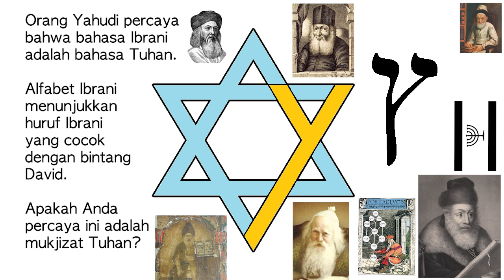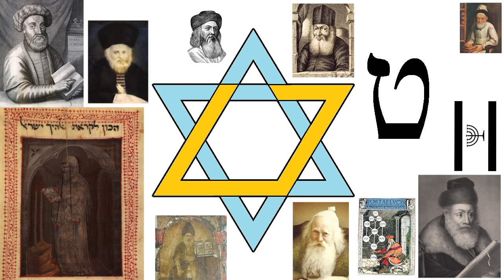Mashallah Bahasa Tuhan Bahasa Ilahi Bahasa Suci Bahasa Surgawi Bahasa Langit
Orang Yahudi percaya bahwa bahasa Ibrani adalah bahasa Tuhan.
Alfabet Ibrani menunjukkan huruf Ibrani yang cocok dengan bintang David.

Apakah Anda percaya ini adalah mukjizat Tuhan?
Bahasa Ilahi, bahasa Dewa, atau, dalam monoteisme, bahasa Tuhan (atau malaikat) adalah konsep mistik atau bahasa purba ketuhanan, yang mendahului dan menggantikan bahasa manusia. Dalam Yahudi dan Kristen, tidak jelas apakah bahasa yang digunakan Tuhan untuk menunjuk Adam adalah bahasa Adam, sebagai pemberi-nama, (Kejadian 2:19) yang digunakan untuk menamakan semua mahluk hidup, atau ia merupakan bahasa ilahi yang berbeda. Tetapi karena Tuhan digambarkan menggunakan perkataan saat penciptaan, dan saat memanggil Adam sebelum Kejadian 2:19, beberapa ahli mengasumsikan bahasa Tuhan berbeda dari bahasa surga yang ditemukan oleh Adam, sementara kebanyakan para ahli Yahudi abad pertengahan menyatakan bahwa bahasa Yahudi adalah bahasa Tuhan, yang diterima di Eropa Barat sejak abad ke-16 sampai awal abad ke-20.

Pada tahun 1510, Heinreich Cornelius Agrippa menerbitkan buku pertamanya dari De Occulta Philosophia (diterjemahkan ke bahasa Inggris sebagai Three Books of Occult Philosophy). Bab 23 dari buku tersebut berjudul "Of the tongue of Angels, and of their speaking amongst themselves, and with us" (Bahasa Malaikat, dan bagaimana berbicara antar mereka, dan dengan kita") -- di sana ia menyatakan:

        Kita mungkin meragukan apakah Malaikat, atau Setan, karena mereka adalah roh asli, menggunakan suara vokal, atau bahasa di antara mereka sendiri, atau kepada kita (manusia); tetapi Paul pada suatu saat mengatakan, Jika Saya berbicara dengan menggunakan bahasa manusia, atau malaikat: tetapi apa yang mereka katakan atau bicarakan adalah, banyak diragukan oleh kebanyakan. Bagi yang berpikir bahwa mereka menggunakan Idiom apapun, yakni bahasa Yahudi, karena ia merupakan awal dari segalanya, dan datang dari surga, dan sebelum adanya kebingungan akan bahasa ada di Babylon, di mana Hukum telah diberikan oleh Tuhan sang Ayah, dan Gospell telah diagungkan oleh Christ anak-Nya, dan begitu banyak Oracles yang telah diberikan kepada nabi-nabi oleh Roh Kudus: dan dengan melihat semua bahasa yang ada, dan melewati berbagai mutasi, dan korupsi, dan hanya ini satu-satunya yang selalu terus tidak terjamah.

Selanjutnya, pada bab 27, Agrippa menyebutkan Bahasa Ilahi kembali:

Tetapi karena huruf dari setiap bahasa, seperti yang telah diperlihatkan di buku pertama, banyak jumlahnya, urutannya, dan menggambarkan keaslian dari Kesempurnaan dan Ketuhanan, Saya harusnya dengan mudah memberikan perhitungan mengenai nama-nama dari roh tidak hanya dengan huruf Yahudi, tetapi juga dengan Chaldean, dan Arab, Egip, Yunani, Latin, dan lainnya ...

Pada akhir abad ke 16, ilmuwan dan ahli matematik dari Elizabethan John Dee dan alkemis dan medium Edward Kelley (keduanya akrab dengan tulisan Agrippa) mengklaim bahwa selama sesi peramalan, "Perkataan Surgawi" diterima secara langsung dari Malaikat. Mereka mencatat banyak bagian dari bahasa di dalam jurnal mereka (diterbitkan sebagai "The Five Books of the Mysteries" dan "A True and Faithful Relation ..."), bersama dengan sebuah tulisan komplet mengenai bahasa yang dinamakan "Book of Loagaeth" (atau "Speech From God"). Bahasa Dee, disebut "Angelical" dalam jurnalnya, yang sering kali pada masa sekarang dikenal dengan istilah yang tidak cocok "Enochian", mengikutkan dasar mitologi Yahudi-Kristen mengenai bahasa Ilahi. Menurut jurnal "A True and Faithful Relation ..." Angelical seharusnya merupakan bahasa yang digunakan Tuhan untuk menciptakan dunia, dan kemudian digunakan oleh Adam untuk berbicara dengan Tuhan dan Malaikat dan untuk menamakan semua benda yang ada. Adam kemudian kehilangan bahasa ini saat dikeluarkan dari surga, dan menciptakan sebuah bahasa berbentuk proto-Yahudi berdasarkan ingatan kabur mengenai Angelical. Bahasa proto-Yahudi ini, kemudian, merupakan bahasa universal manusia sampai pada masa Confusion of Tongue (Kebingungan bicara) pada Menara Babel. Setelah itu, berbagai macam bahasa manusia kemudian berkembang, termasuk berubahnya bahasa Yahudi (yang kita ketahui sekarang sebagai "Alkitab Yahudi"). Sejak pada masa Adam sampai masa Dee dan Kelley, Angelical tersembunyi dari manusia dengan satu pengeculian pada masa patriarki Enoch - yang menulis "Book of Loagaeth" untuk kemanusiaan, tetapi buku tersebut hilang pada masa Banjir Besar Nuh.

George William Russell dalam The Candle of Vision (1918) beralasan bahwa (hal. 120) "Pikiran manusia dibuat dalam gambaran Ketuhanan, dan elemen-elemen dari perkataan berkaitan dengan kekuatan di dalam pikirannya dan lewatnya keberadaan Oversoul. Akar sebenarnya dari bahasa hanya sedikit, alfabet dan akar-akar yang identik.